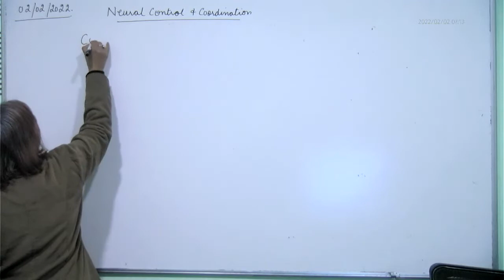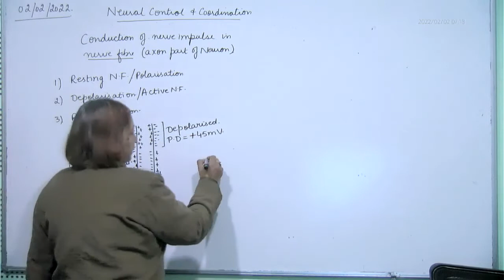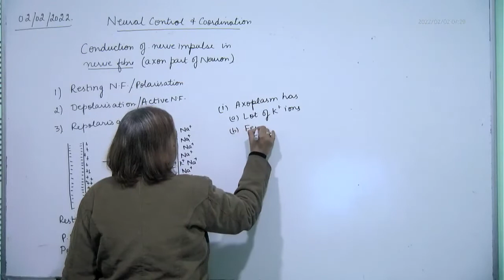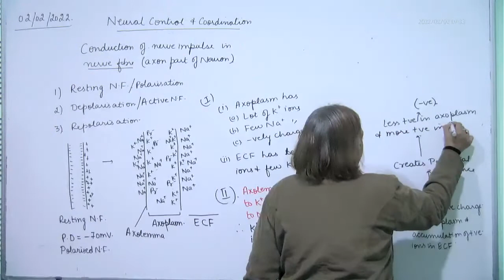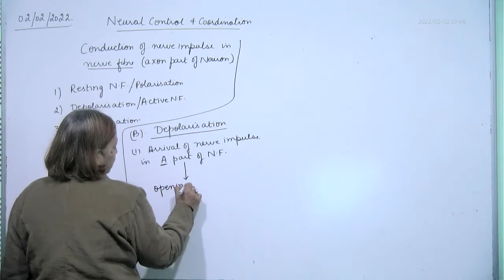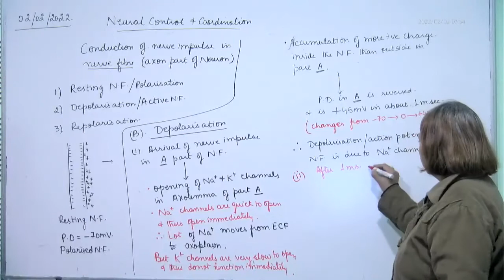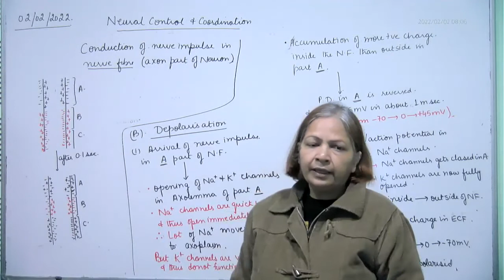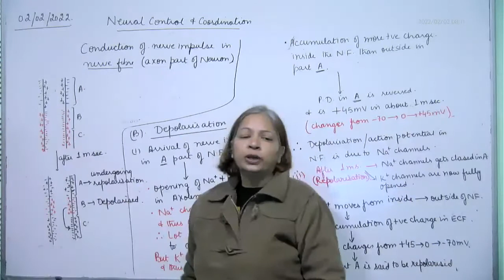+1 Biology, Conduction of nerve impulse in a nerve fibre,, 02.02.2022